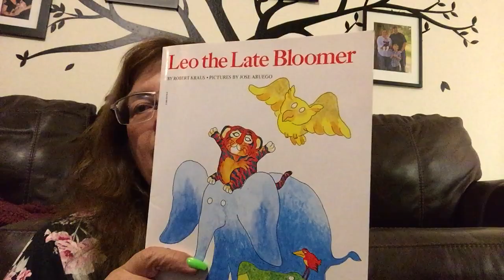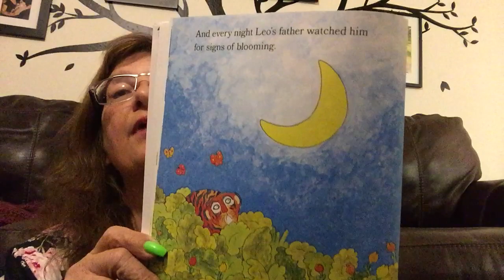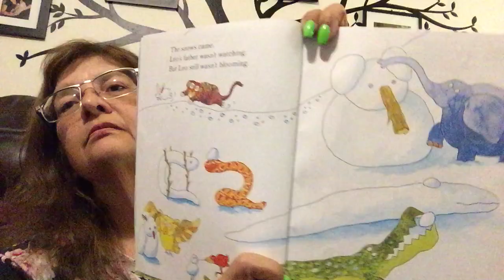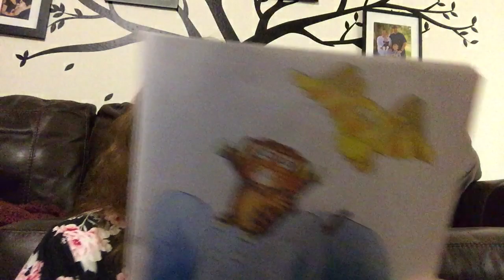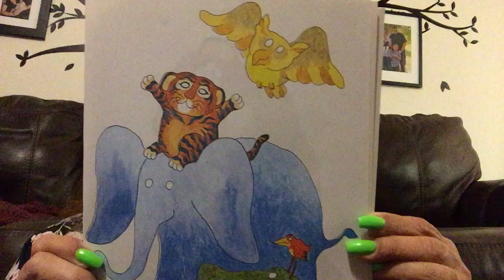Leo The Late Bloomer